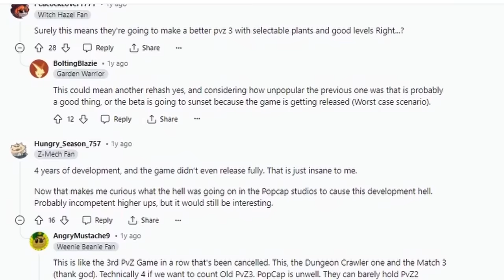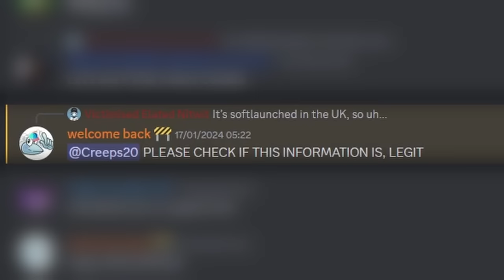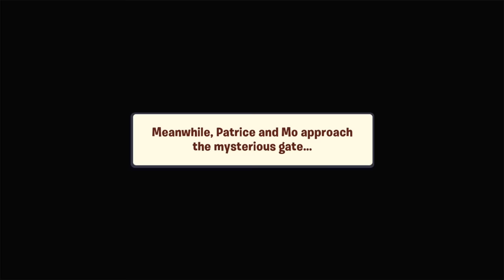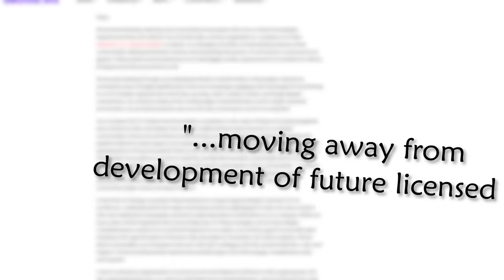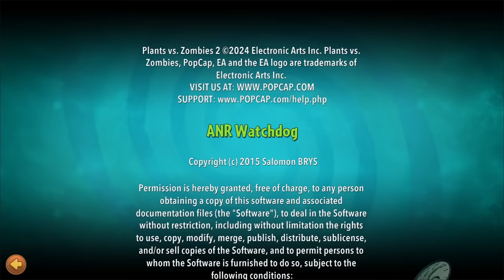An analysis of PVZ3's Soft-launch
PVZ3 has recently soft-launched, which means I have to make a video on it. This video may technically be 3 months or so late, but that was mostly because finding anything interesting to say about PVZ3 is an impossible ask, frankly. But whatever, you all get a new creeps video and should all stop complaining, obviously.

Joking aside, PVZ3 has some elements worth talking about, and some of you may not know it even exists yet, so this video feels worth making. PVZ3 is absolutely fundamentally a big deal to people who play the games, so I have to have at least one video dedicated to it. And my old video is super old so that one doesn't count apparently.

Don't expect another PVZ3 video because this one was categorically not fun to make and boy am I glad to be shot with it.

Timestamps:
0:00: Intro
3:33: Whats so different about PVZ3?
9:32: Power-Up Centric Design
14:17: Plants VS Zombies and Power
18:56: Goings n in Suburbia
22:56: PVZ3 and Gardenscapes
25:58: PVZ3 does not Matter.
30:43: Conclusions

Footage is from:
Plants VS Zombies 2: Eclise
Plants VS Zombies 2: Reflourished
(both are mods)

Candy Crush
Helldivers 2
Cassete Beasts
DOOM (1993)
Gardenscapes
Lily's Garden

Music used (in order of appearance):
Grasswalk - PVZ1
Rigor Mortis - PVZ1
Wild West - PVZ2
Chemistry On and On - OMORI
Decisive Battle - Hollow Knight
Snow Forest - OMORI
Deal em out - Undertale Yellow
Spaces Inbetween - OMORI
Trees... - OMORI